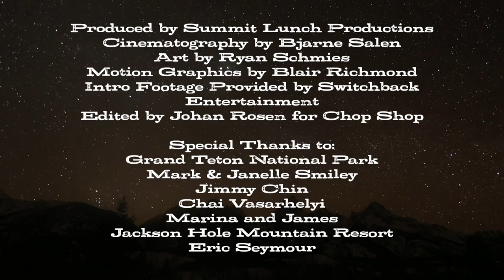The FIFTY - Line 12/50 - Middle Teton, WY - The Other FIFTY project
The FIFTY has always been about learning, so who better to learn from than the couple, Mark & Janelle Smiley, who attempted to climb all fifty of the Fifty Classic Climbs of North America based upon the book of the same name that inspired the ski-centric book Townsend is now following. While ascending and descending the classic East Face of the Middle Teton in Wyoming, Townsend takes to learning from the lessons of the wise couple about their ups and downs, struggles and triumphs and their mentality around leaving such an audacious "un-finished" project.
This is Episode 14 and line 12 completed of The FIFTY, a project following Cody Townsend as he attempts to climb and ski all fifty of the lines and mountains chronicled in the book, "The 50 Classic Ski Descents of North America." The series documents Townsend's journey's, travels, challenges and each line and mountain listed in the book. It's a journey through the most majestic mountains and ski lines in North America along with a unique insight into how skiers make decisions in the backcountry, how they plan, navigate and safely move through the mountains and the people that dedicate their lives to the mountains.
This is a non-profit, personal project with any proceeds from events and public showings donated to Protect Our Winters and Winter Wildlands Alliance